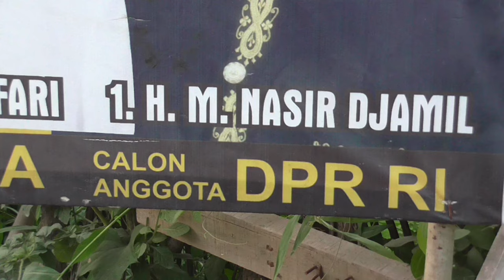Poster & Baliho Caleg PKS Vandalisme OKT (24/3/2014)